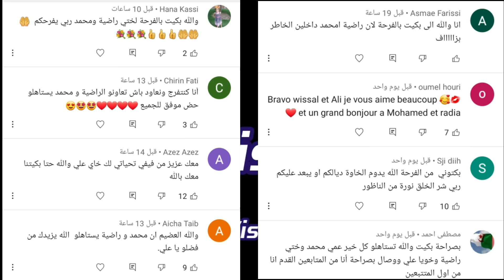قررنا نصلحو ليهم الدار من بعد 9 سنين وهيا واقفة الله يجعل كولشي لله